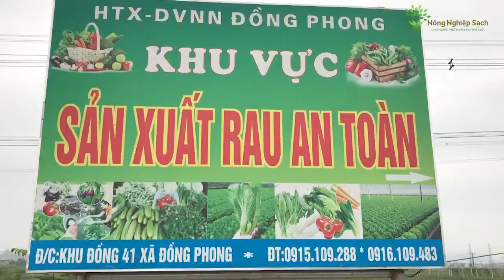BÍ QUYẾT THÀNH CÔNG CỦA HỢP TÁC XÃ RAU AN TOÀN Ở NINH BÌNH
Nhờ sản xuất tập trung, đúng thời vụ, canh tác theo quy trình đảm bảo nên sản phẩm rau an toàn của bà con hợp tác xã tại Đồng Phong, huyện Nho Quan tạo được đầu ra ổn định, không bị ép giá.

Lưu ý: Bản quyền thuộc về chương trình Nông nghiệp sạch.